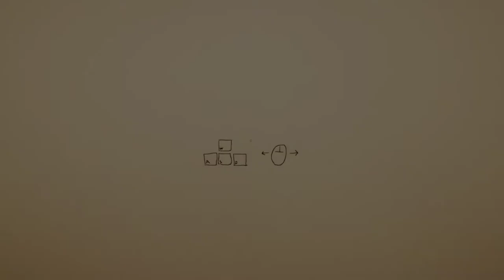Superliminal - Demo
As you fall asleep with the TV on at 3AM, you remember catching a glimpse of the commercial from Dr.Pierce’s Somnasculpt dream therapy program. By the time you open your eyes, you’re already dreaming - beginning the first stages of this experimental program. Welcome to Superliminal.

Key Features

• Mind-bending puzzles that will challenge your perception
• A beautiful, understated world
• A surreal story with hidden layers
• Things that are really weird